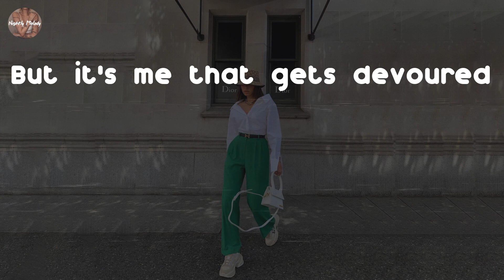Muni Long - Hrs and Hrs (Lyric Video)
Hrs and Hrs - Muni Long lyrics:
Uh, oh, ooh, mmm (yeah)
I don't usually do this but, um
(Taylor, oh my God)
Can I sing to you?
Yeah (yeah)
Ooh, when you do what you do, I'm empowered
Instantly, it's thunder showers
Stormin' for a couple hours
When we finished, take a shower
And hours, hours, I
Usually don't like nobody
And when I say nobody
I mean nobody
All these niggas full of shit
You're just a homie once they hit
Felt like givin' up on love
These niggas almost made me quit
I knew this was it
I pray for it on my knees
And hours
And ours
And yours, mine and ours
I can sit and talk to you for hours
Makin' love to you for hours
Layin' on your chest for hours
Tellin' you jokes for hours
Holdin' you close for hours
And hours and hours
Oh, oh-oh (yee-hee)
Oh, oh-oh (yee-hee)
Woah, oh, oh (yee-hee)
Ah, I
Hours and hours (yee-hee)
Hours and hours (yee-hee, yee-hee)
Oh, oh
Woah, oh, hmm
Yeah